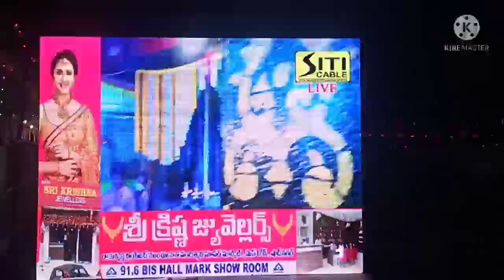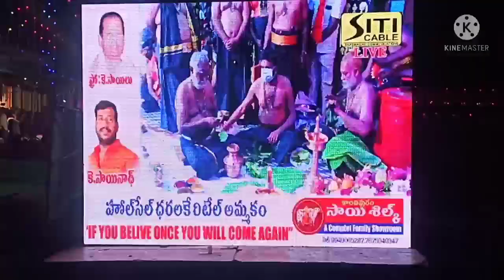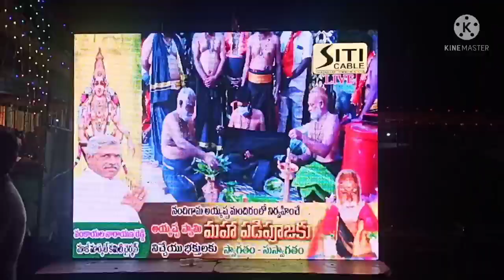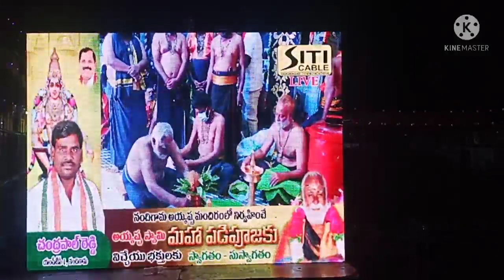26 December 2021